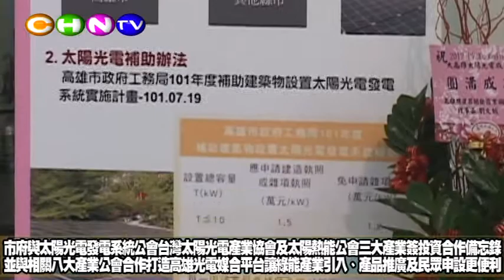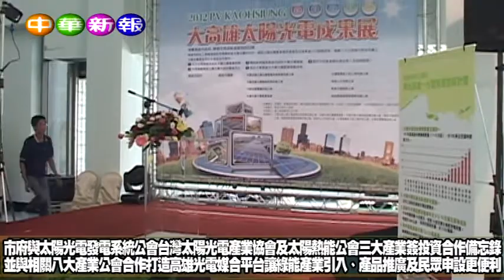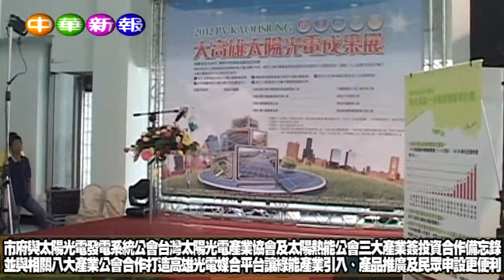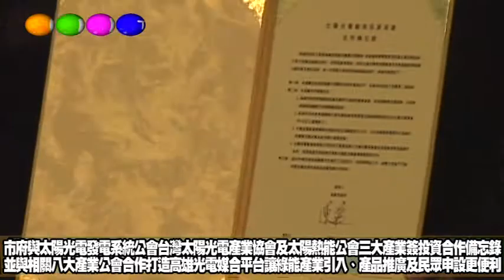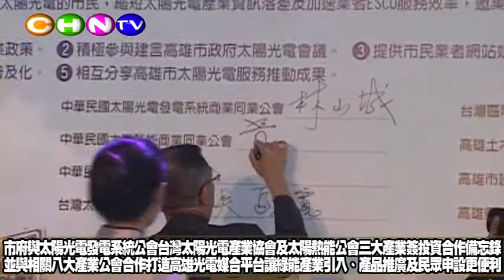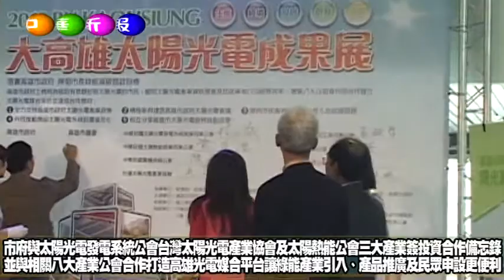太陽光電三大產業組織簽訂合作備忘錄 盼市府再接再厲